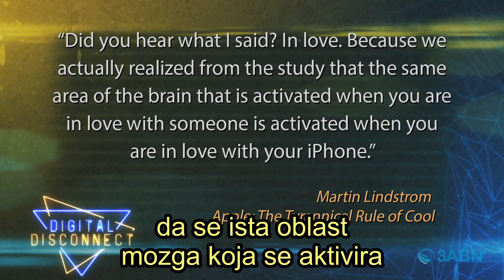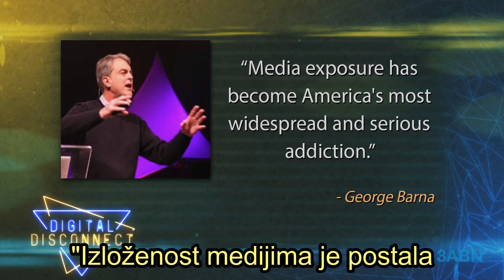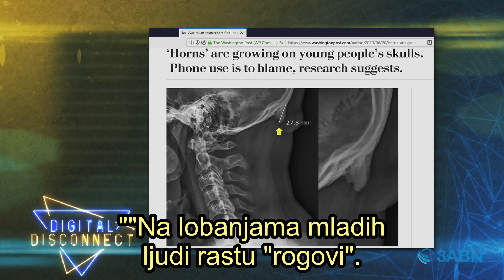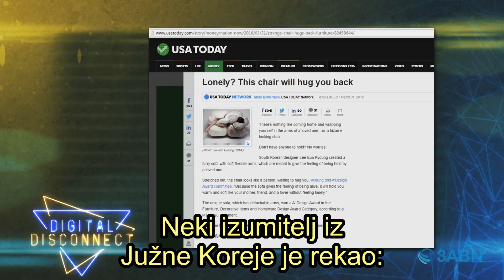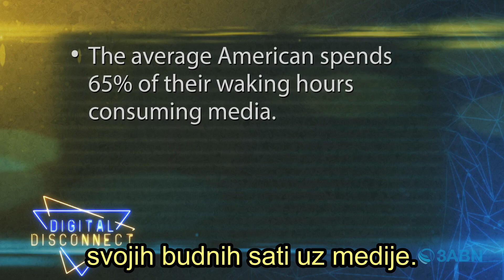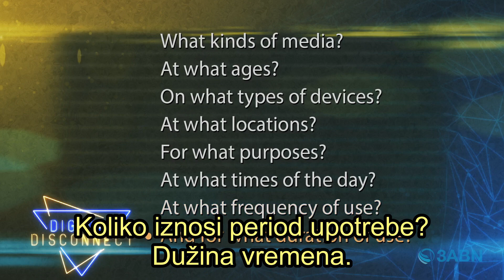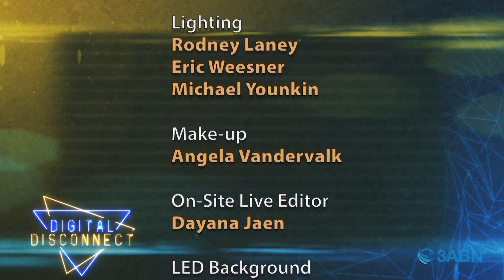Digitalna diskonekcija 1 Kako ponovo biti čovek